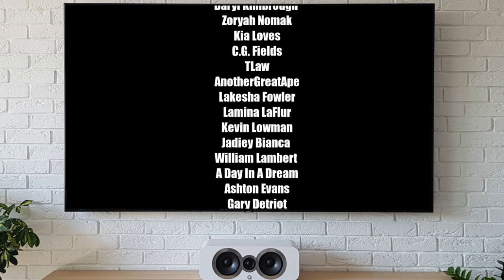What's Not Quite Right With - Sugar Hill (1994)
THIS VIDEO IS IN DISPUTE SO ITS RELEASED TEMPORARILY BUT STUDIOS RESERVE THE RIGHT TO RESCIND CLEARANCE AND BLOCK IT AT ANY POINT SO PLEASE PASS THE LINK OUT TO AS MANY PEOPLE AS YOU CAN BECAUSE THERES NO TELLING WHEN THE STUDIO WILL BLOCK IT.